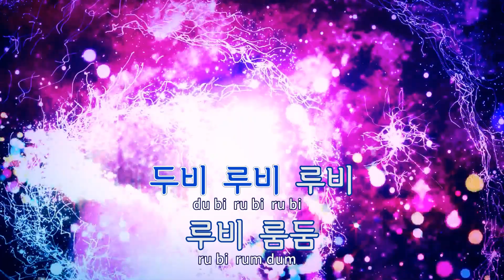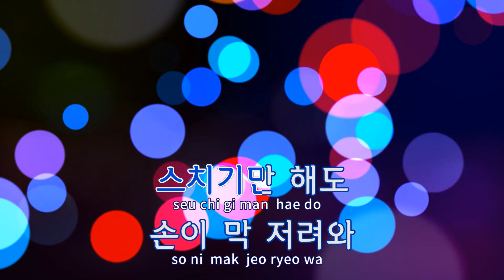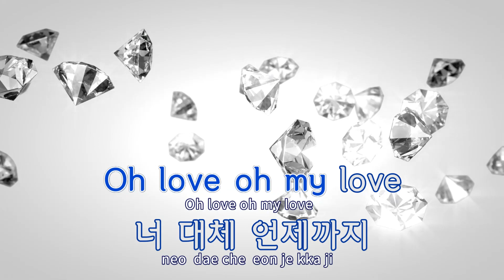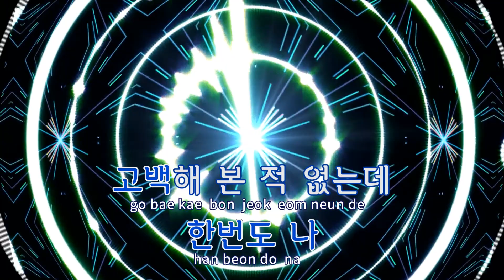[TJ노래방] Doo Wap - 아이오아이 / TJ Karaoke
Doo Wap  --  아이오아이